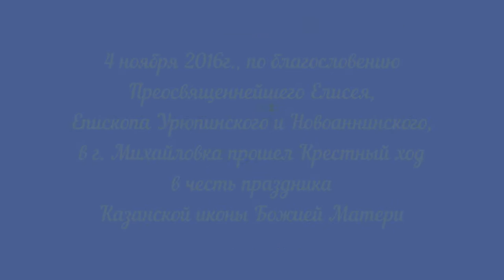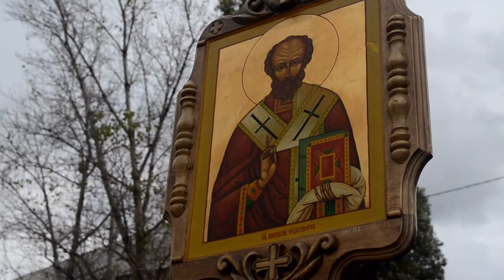Крестный ход в честь Казанской иконы Богородицы.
4 ноября 2016г., по благословению Преосвященнейшего Елисея, Епископа Урюпинского и Новоаннинского, в г. Михайловка прошел Крестный ход в честь праздника Казанской иконы Божией Матери.

Крестный ход начался от храма Святителя Николая Архиепископа Мирликийского и проследовал по центральным улицам города.

Возглавил Крестный ход настоятель Прихода храма Агапита Киево-Печерского иерей Вадим Слугин.  Ему сослужило священство г. Михайловка. В мероприятии приняли участие прихожане православных храмов г. Михайловка, православная молодежь, ученики Воскресных школ, органы местного самоуправления.

По окончании Крестного хода ко всем присутствующим обратился глава администрации городского округа город Михайловка Фомин Сергей Анатольевич. Он рассказал об истории праздника и подчеркнул важность подобных мероприятий для нашего города.

Не смотря на то, что накануне была сильная метель, в день Крестного хода выглянуло солнышко и сопровождало православных верующих на протяжении всего мероприятия.

Ольга Звягинцева
Православный медиацентр
«КвАДРат» г. Михайловка